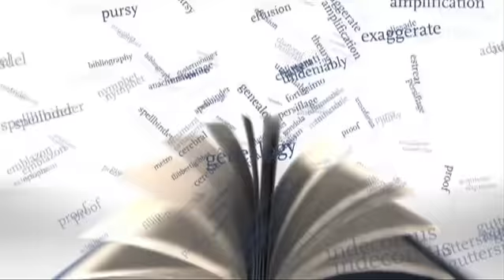dear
used in conventional forms of address preceding a title or name, as in Dear Sir or my dear Mr Smith